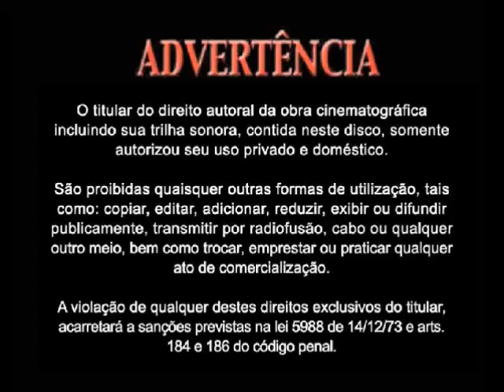Introdução de DVD Ministério IPN - Os Procurados (2024)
DVD Ministério IPN - Os Procurados (2024)